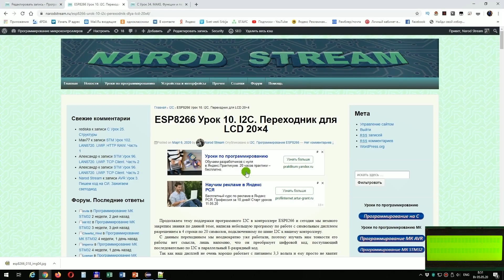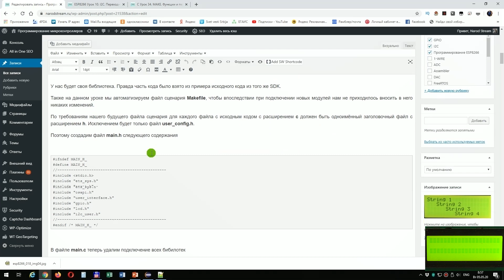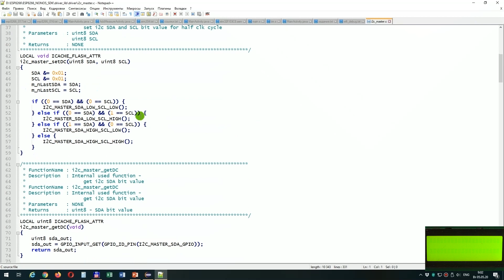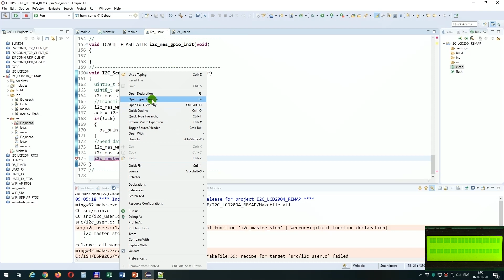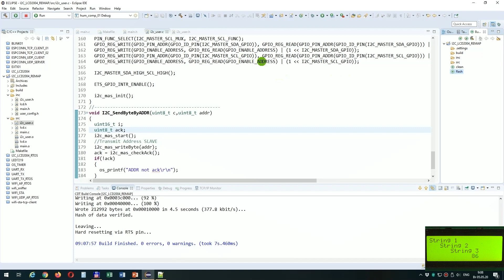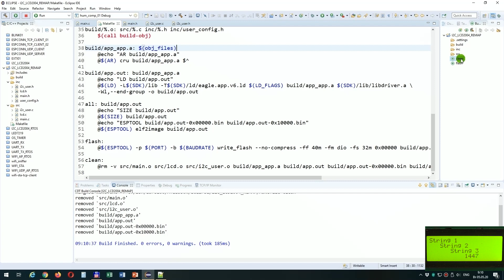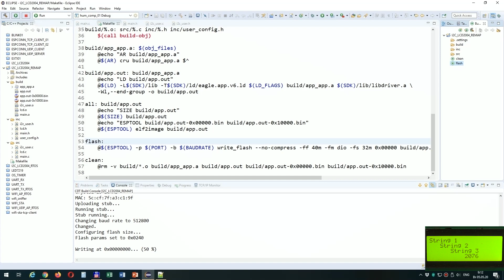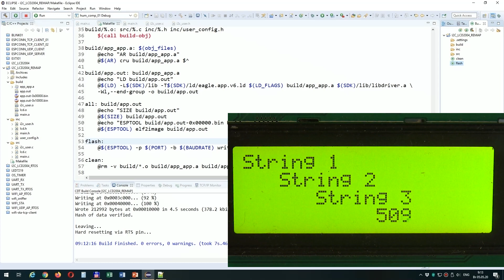Программирование МК ESP8266. Урок 18. I2C. Переходник для LCD 20×4. Переопределяем контакты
Продолжаем работать с микроконтроллером ESP8266, в частности с модулем NodeMCU, на которой он установлена.
Продолжаем тему поддержки программного I2C в контроллере ESP8266 и сегодня мы ещё закрепим знания по данной теме, продолжив работу с символьным дисплеем разрешением в 4 строки по 20 символов, подключенному по шине I2C к нашему контроллеру. И целью данного занятия будет переопределение шины I2C на другие ножки. А возможно это благодаря тому, что I2C в контроллере ESP8266 программный, поэтому неважно, какие ножки дёргать.

Многофункциональный переходник CJMCU FT232H USB к JTAG UART FIFO SPI I2C можно купить

Навигация по видео:
00:00 Введение
06:09 Подготовка макросов
07:22 Добавим служебные функции для I2C
13:48 Функция настройки GPIO для I2C
15:03 Проверим работу кода на практике
15:20 Универсальный сценарий Makefile

Webmoney
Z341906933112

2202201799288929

1) Сеть:TRC20
Адрес: TBBPFk5Widf1CYvF7Xk5ssKXeiPJHwtMgS
2) Сеть: BSC BNB Smart Chain (BEP20) (комиссия намного меньше)
Адрес: 0x2e38754DF1e54649Bf0D5CD6fD6D8c96a9f22f17
3) Сеть: Huobi ECO Chain (HECO) (комиссия еще меньше)
Адрес: 0x2e38754DF1e54649Bf0D5CD6fD6D8c96a9f22f17